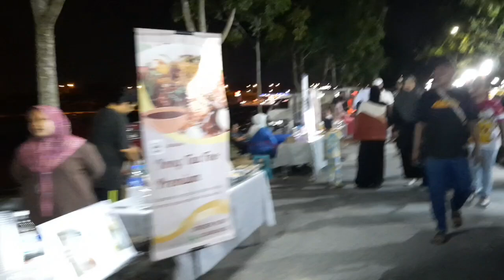Travel#xpark sendayan#carboat sale#malaysia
Blessed wednesday morning every one